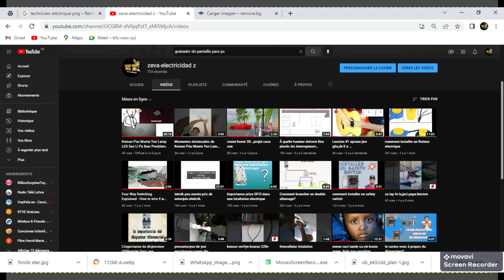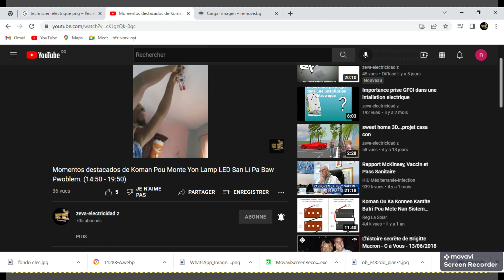comment distribuer les tuyaux electrique dans une maison.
eskizem pou tras ki nan video a. donk app vle fok mwen ht'l si non lap toujou paret janw wel la. edem a grandi paj la pou sa pa pwodwi. mesi ak nou tout..